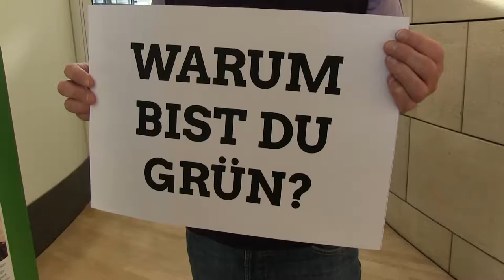Herbert Goldmann MdL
Herbert Goldmann ist Sprecher für Petitionen und Landesplanung. Im Video stellen wir ihn und seine Arbeit in der Landtagsfraktion vor.